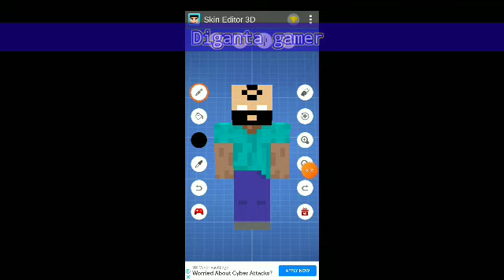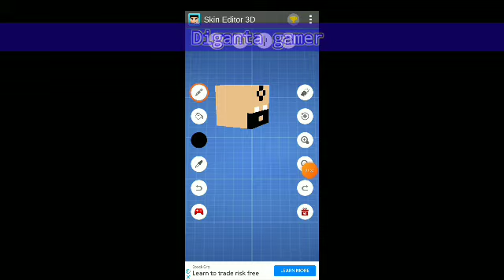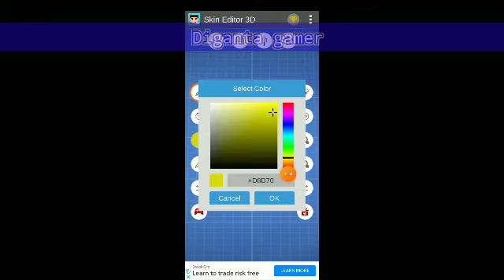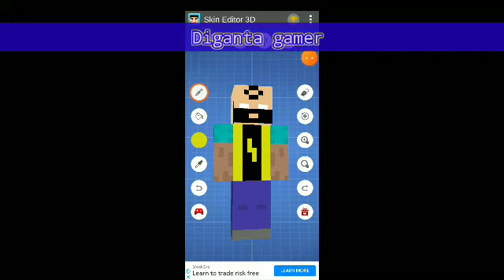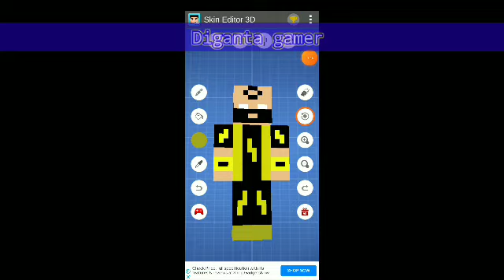How to make Udonbrine Skin in Skin editor 3D